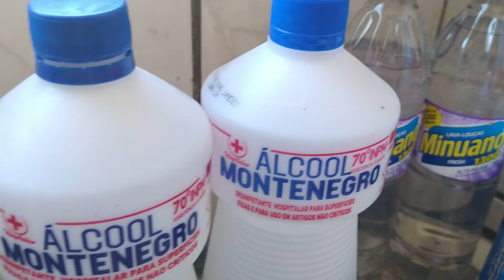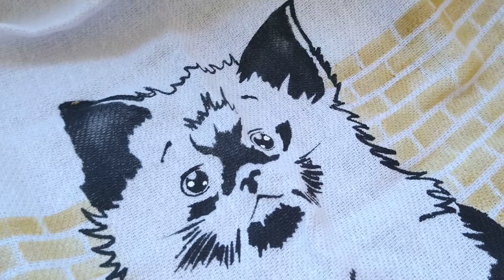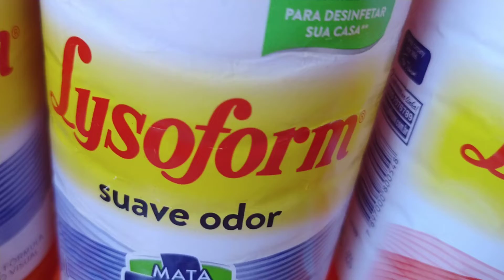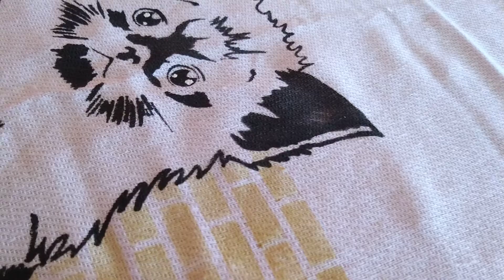Minha coleção de máscaras. Como higienizar